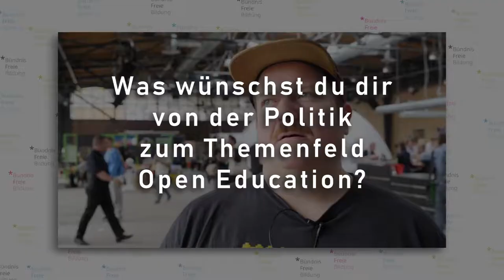Warum wir für freie Bildung einstehen ... || Daniel Seitz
Das Bündnis Freie Bildung fragt engagierte Mitglieder der Community, warum sie für freie Bildung einstehen ...
#1  Daniel Seitz | Geschäftsführer | mediale pfade.org - Verein für Medienbildung e.V.